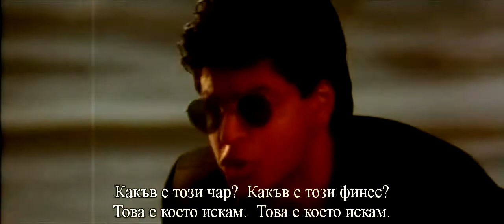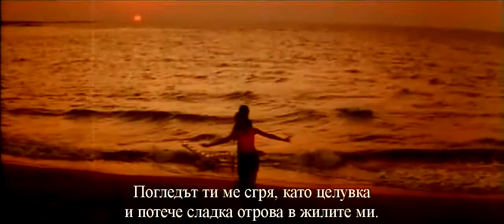Deewana Main Tera Deewana.avi